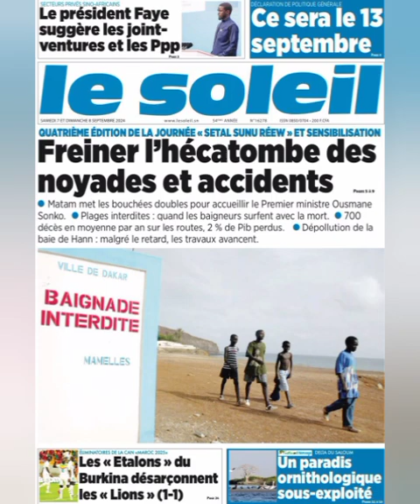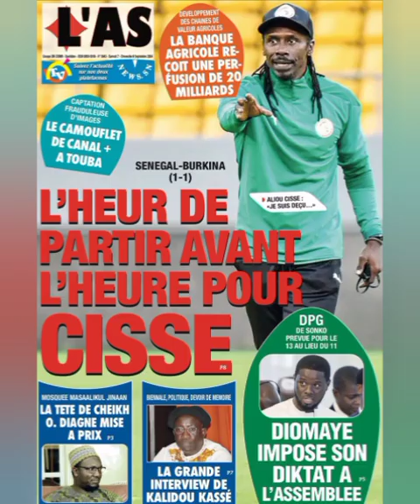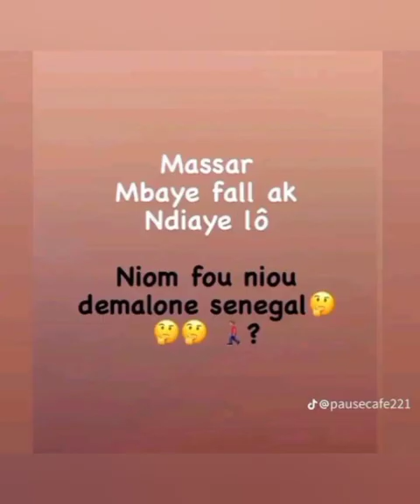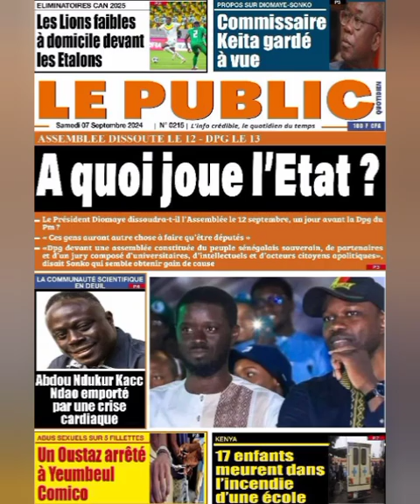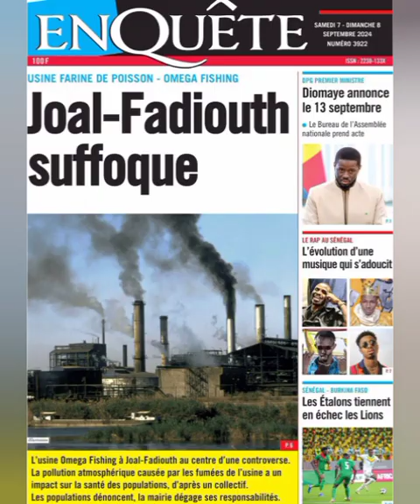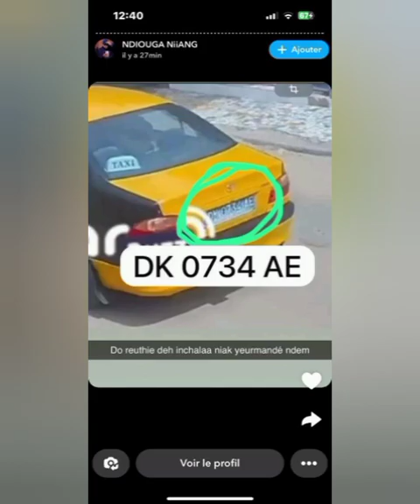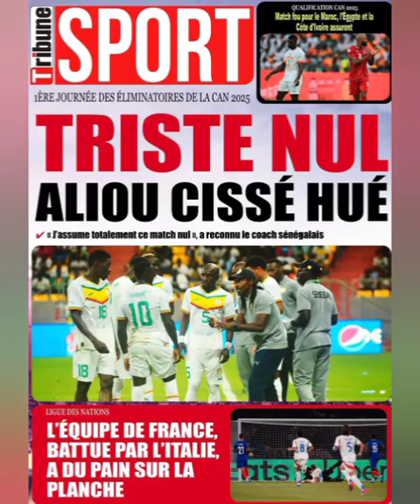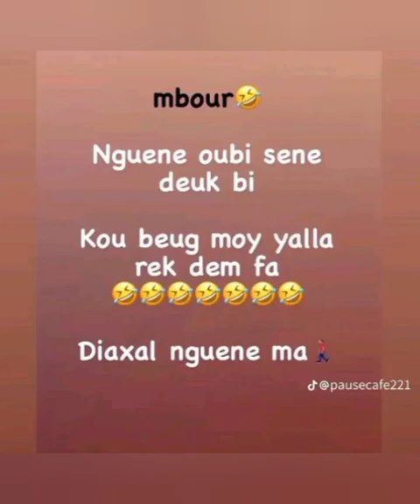Li Jaxasso Ci Rewmi Ci Gao Gi 07i Samedi 07 Septembre 2024 yénékaay yi Revue de Presse Faits divers